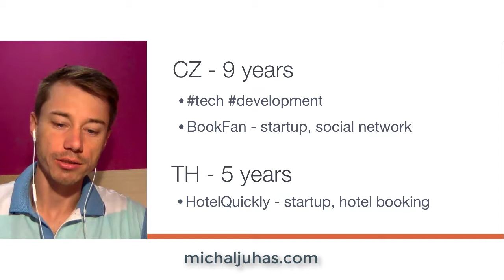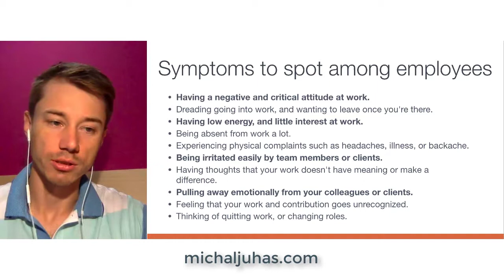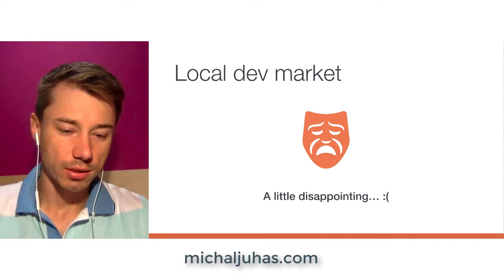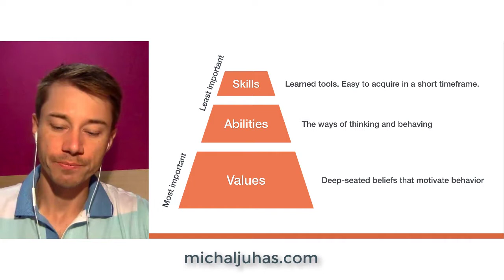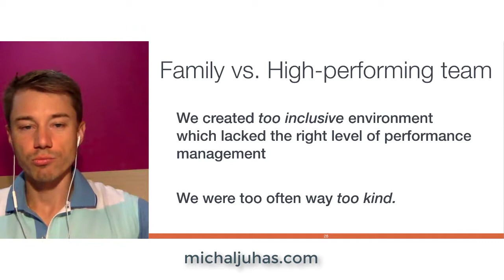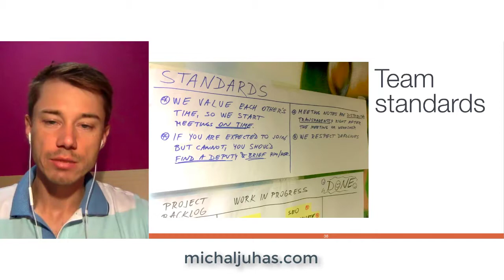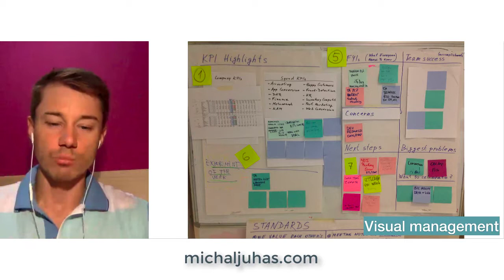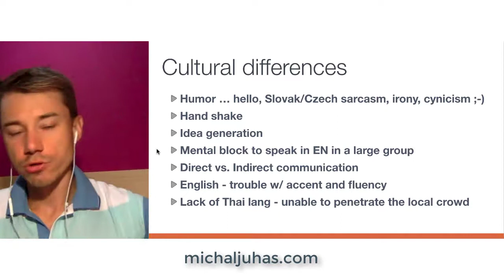Learnings from building HotelQuickly